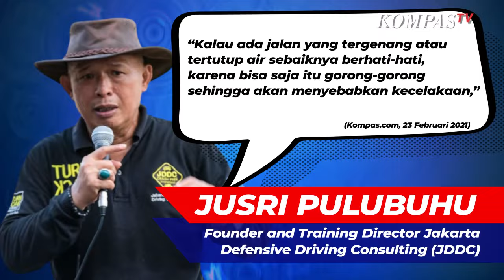Simak Tips Aman Terobos Banjir Jika Terpaksa Melintasinya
KOMPAS.TV - Dampak cuaca ekstrem di sejumlah wilayah di Indonesia seperti hujan lebat dapat menimbulkan genangan air bahkan berpotensi menyebabkan banjir.

Ketinggian air di jalan raya membuat pengendara kendaraan bermotor kesulitan untuk melintas. Terlebih, pengendara motor atau mobil harus berhati-hati jika terpaksa menerobos kondisi jalan yang tergenang banjir.

Berikut sejumlah tips aman terobos banjir yang bisa dilakukan pengendara mobil atau motor.

1. Batas aman ketinggian air

Hindari melintasi jalan raya jika terdapat genangan air yang melebihi setengah roda mobil, atau mencapai ujung knalpot motor.

Selain itu, pastikan ada kendaraan yang lewat sebelumnya, untuk memastikan jalanan tersebut memang bisa dilewati.

2. Jaga kecepatan/gas konstan

Pertahankan kecepatan kendaraan dengan konstan agar tidak menimbulkan gelombang yang dapat masuk ke ruang mesin mobil.

Untuk pengendara sepeda motor, jangan tutup gas karena bisa menyebabkan air menutup atau masuk knalpot, sehingga mesin motor bisa mati.

3. Waspada kondisi jalan

Hati-hati jika jalan yang akan dilewati terdapat selokan atau jalan berlubang. Pengendara sepeda motor bisa saja kehilangan keseimbangan ketika melintasi jalan berlubang yang tertutup genangan air.

4. Cari jalan alternatif

Ada baiknya pengendara berputar arah dan mencari jalan alternatif jika menemui genangan banjir yang cukup tinggi, untuk meminimalisir risiko yang dapat terjadi seperti mogok di tengah banjir hingga kerusakan mesin kendaraan.

Founder and Training Director Jakarta Defensive Driving Consulting (JDDC), Jusri Pulubuhu mengingatkan agar pengendara selalu waspada ketika melintasi kawasan yang tergenang banjir.

"Kalau ada jalan yang tergenang atau tertutup air sebaiknya berhati-hati, karena bisa saja itu gorong-gorong sehingga akan menyebabkan kecelakaan," ujarnya seperti dikutip dari Kompas.com.

Baca Juga BMKG Prediksi Cuaca Ekstrem Bulan September, Waspada Banjir dan Longsor! di